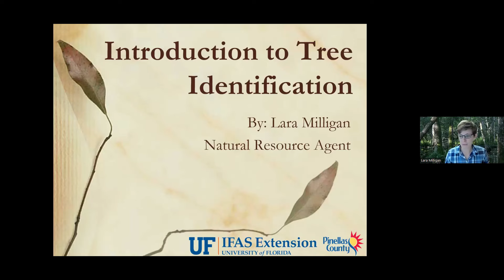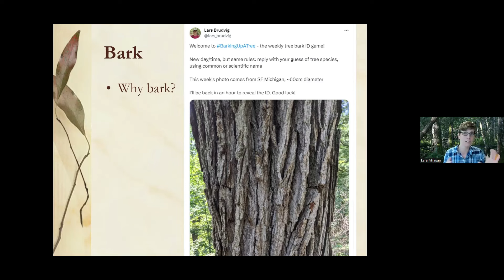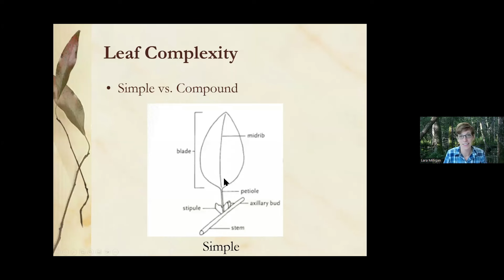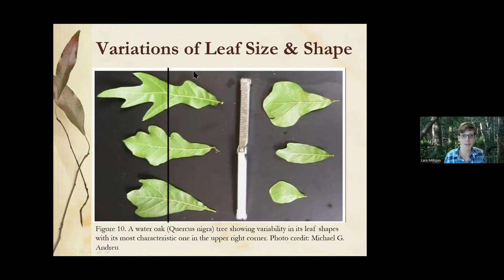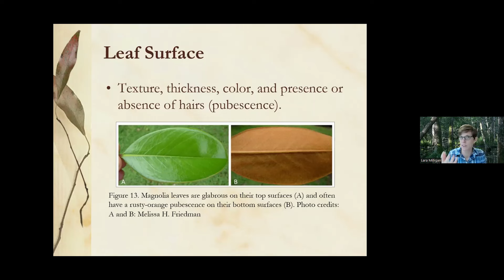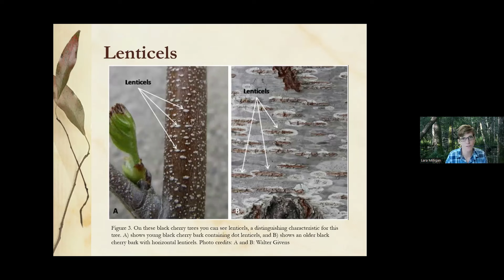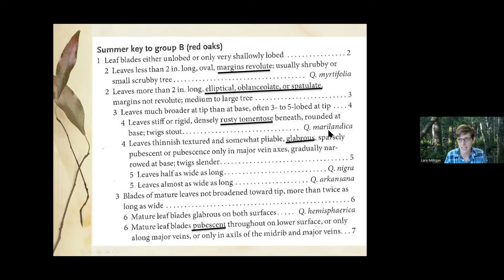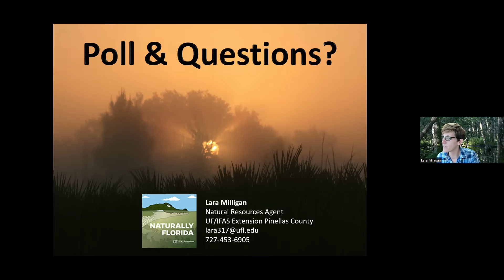Introduction to Tree Identification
There are hundreds of tree species in Florida and identification can be overwhelming, but we have to start somewhere! Join your local Natural Resources Agent, Lara Milligan as she walks you through the basics you need to know to begin your tree identification journey. Join us for this lunch-n-learn, 45-minute webinar targeted for adults. Come ready to take notes!

Presented by Lara Milligan, UF/IFAS Extension Natural Resources Agent